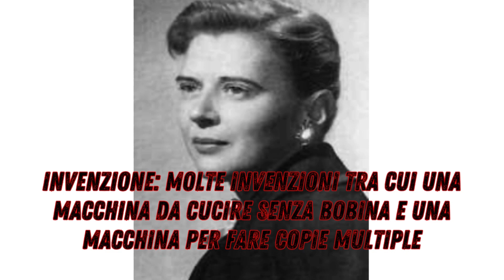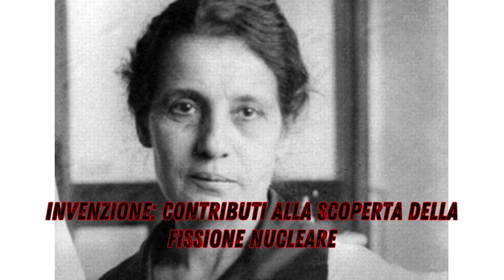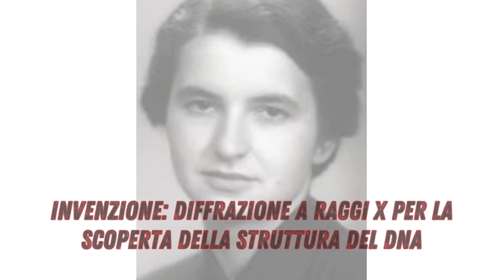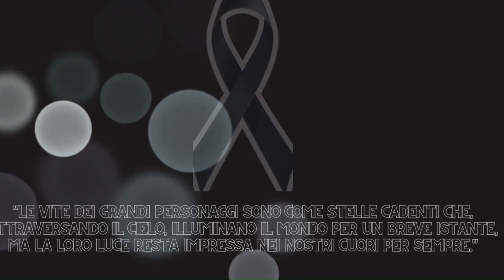15 INVENTRICI donne MORTE della STORIA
15 Inventrici donne MORTE più grandi della STORIA

👑 Benvenuti su Vite Memorabili Official! Oggi vi portiamo in un viaggio attraverso la vita e le incredibili imprese di 15 donne straordinarie che hanno lasciato il segno nella storia con le loro invenzioni. Scopri chi fossero, quali invenzioni hanno creato e come sono diventate leggendarie.

📜 Elenco delle Protagoniste:

Ada Lovelace - La pioniera degli algoritmi per la macchina analitica, una mente visionaria che ha gettato le basi dell'informatica moderna.
Marie Curie - La scopritrice della radioattività, un simbolo di dedizione alla scienza e alla ricerca.
Hedy Lamarr - La diva di Hollywood che ha rivoluzionato le comunicazioni wireless con la sua tecnologia di salto di frequenza.
Rosalind Franklin - La scienziata dietro la scoperta della struttura del DNA, il suo lavoro ha cambiato per sempre la biologia molecolare.
Grace Hopper - La madre del linguaggio di programmazione COBOL, un faro nel mondo dell'informatica.
Lise Meitner - Una delle menti dietro la scoperta della fissione nucleare, una fisica eccezionale.
Margaret E. Knight - L'inventrice della macchina per la produzione di sacchetti di carta a fondo piatto, una pioniera dell'industria.
Stephanie Kwolek - La creatrice del Kevlar, un materiale che ha salvato innumerevoli vite.
Gertrude B. Elion - La sviluppatrice di farmaci rivoluzionari, un gigante nel campo della medicina.
Marion Donovan - L'inventrice del pannolino usa e getta impermeabile, una rivoluzione per le mamme di tutto il mondo.
Mary Anderson - L'inventrice del tergicristallo, un elemento essenziale per la sicurezza stradale.
Josephine Cochrane - La creatrice della lavastoviglie automatica, un'invenzione che ha cambiato la vita domestica.
Patricia Bath - L'inventrice del Laserphaco Probe per il trattamento della cataratta, una pioniera della salute oculare.
Marie Van Brittan Brown - L'inventrice del sistema di sicurezza domestica chiuso a circuito, un'innovazione fondamentale per la sicurezza.
Beulah Louise Henry - Conosciuta come "Lady Edison", ha brevettato oltre 110 invenzioni, tra cui una macchina da cucire senza bobina e una macchina per fare copie multiple.

Benvenuti su Vite Memorabili Official, il canale dedicato a celebrare le vite di coloro che ci hanno lasciato un'impronta indelebile. Qui, onoriamo la memoria di amici, familiari e figure di spicco che hanno plasmato la storia e la cultura italiana e internazionale. Grazie per unirti a noi in questo omaggio alla vita e al lascito di persone straordinarie!